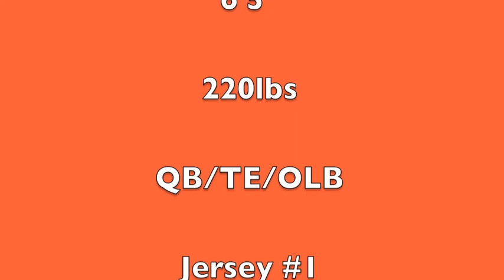Austin Dorris 2013 Junior Year Highlights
Austin Dorris-Shadyside, Ohio-6'5"-220lb-Junior Year Highlights